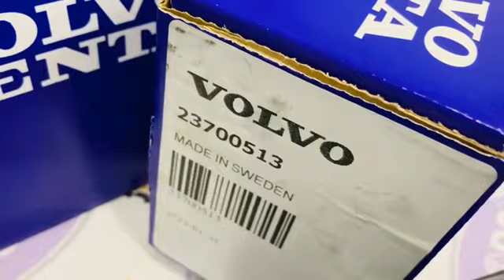INTERCEPTOR 23700513 FOR VOLVO PENTA (GENUINE)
REFERENCE NUMBER: 23700513, VOP 23700513, VOP23700513
PART NAME : INTERCEPTOR
MACHINE ENGINE NAME : VOLVO PENTA